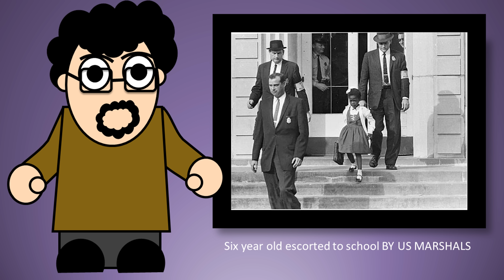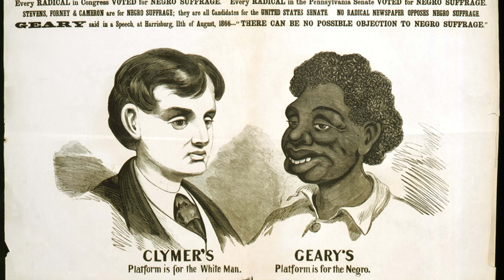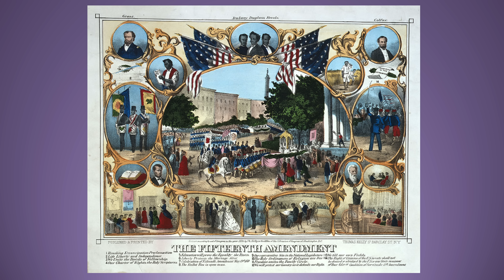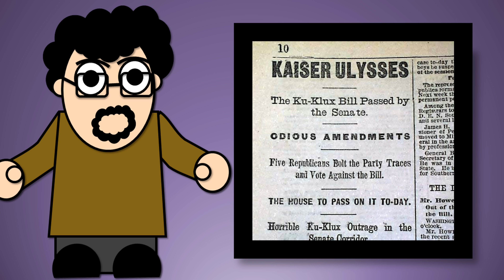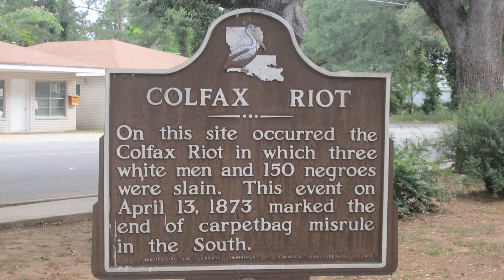What Was the Colfax Massacre?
I am going to try to avoid names, but right now in Europe and the US there is a lot of political violence that has become very racial. One of the presidential candidates in the 21st century is campaigning on as close to an openly racist ticket I think someone can. So to say my piece, I am going to talk about one dark corner of US history, where we can learn that then as now, politics is more than just rhetoric. Under the pageantry, it is deadly serious. This is the story of the Colfax massacre. I warn that this is going to be quite a bit darker than my normal videos.

American history gets ever weirder and more interesting. Watch some more discussions of American history and culture

Lane, Charles (2008). The Day Freedom Died: The Colfax Massacre, the Supreme Court, and the Betrayal of Reconstruction
Keith, Leeanna, The Colfax Massacre: The Untold Story of Black Power, White Terror, & The Death of Reconstruction
Foner, Eric (1988). Reconstruction: America's Unfinished Revolution, 1863–1877

Photo Credits:
Gavin Lynn
Billy Hathorn
IowaPolitics.com
KAZ Vorpal
KAMiKAZOW
Rufino
Gage Skidmore
Robert Couse-Baker
Viktorvoigt
Mozaika2
Robert Thivierge
Jengod
350z33
DonkeyHotey